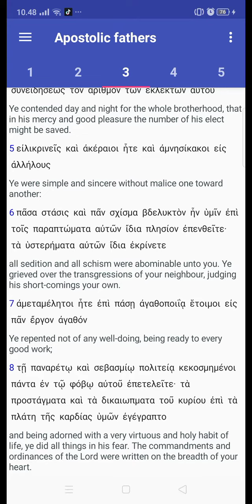Tulisan Bapa Apostolik - Surat St. Klemen dari Roma yang Pertama kepada Jemaat di Korintus pasal 3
1 Clement ch.3
THE FIRST EPISTLE OF CLEMENT TO THE CORINTHIANS